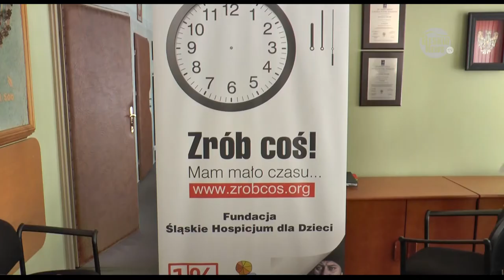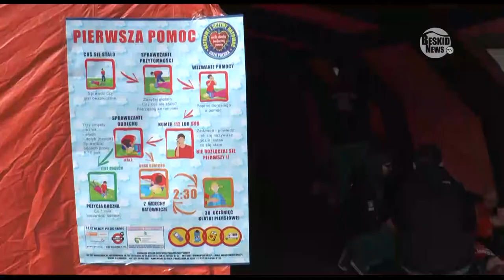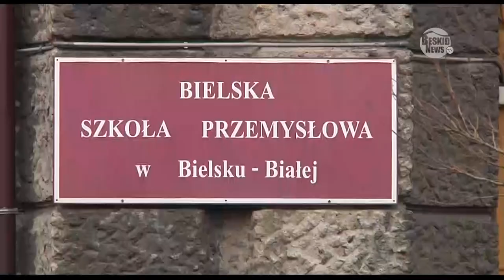Wiadomości Beskid News 10.03.2014